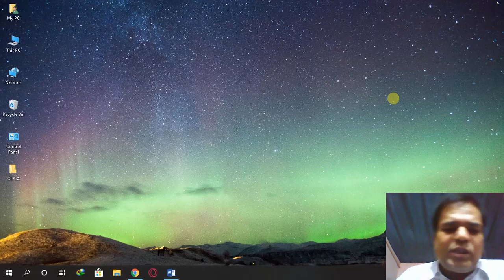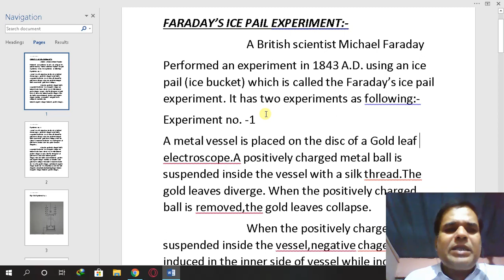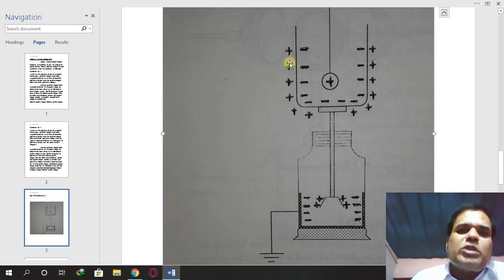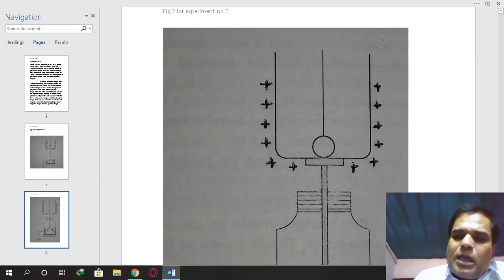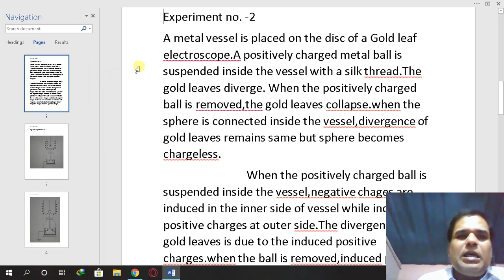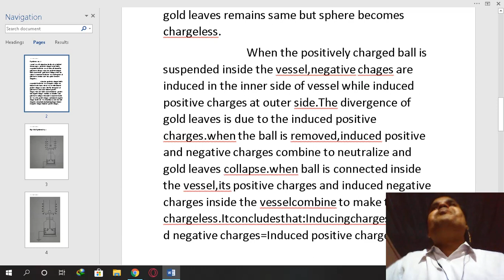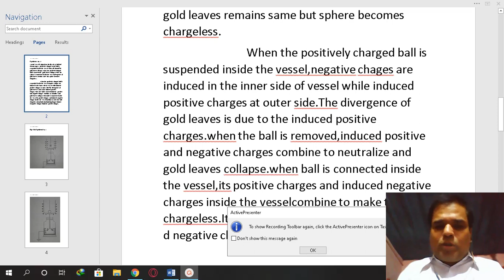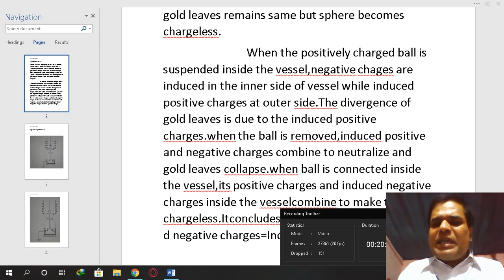Faradays ice pail experiment